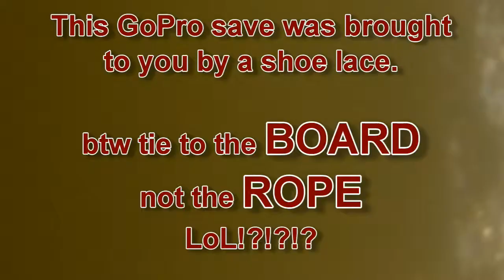GoPro: Always use a safety line!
yes, a simple shoe string can save $500usd worth of sports camera & SD card!